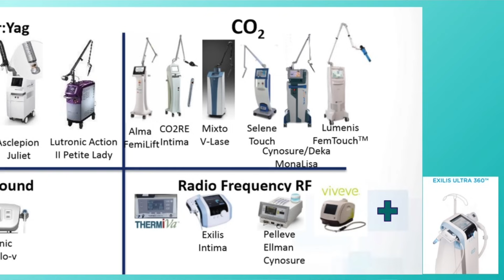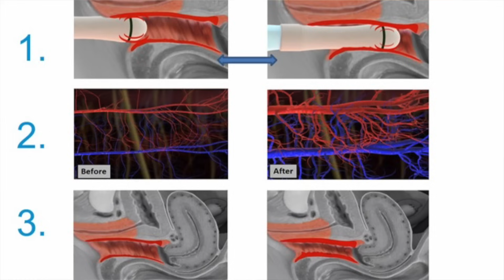更年期婦女【私密困擾：冇分泌、陰部乾澀、下體痕癢...】有乜科學嘅方法？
【INTIMAGE 個案實錄 全職媬姆 Part 1】
女人踏入更年期後，生活會是如何？會遇到什麼問題呢？她們的心路歷程又是怎麼樣？全新一輯《 INTIMAGE 個案實錄》正正探討這個問題，全職媬姆 萍姐會現身說法，毫無保留地將更年期後的內外變化與大家分享，快啲click入去睇下啦！

或到以下 website 登記個人生理健康分析